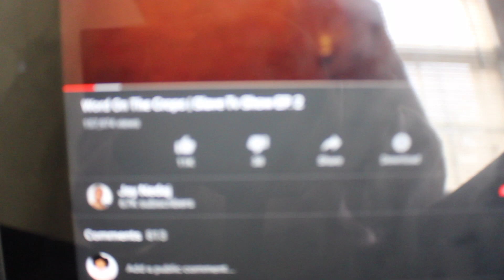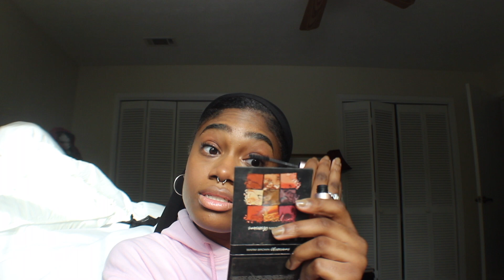GRWM: No Makeup, Makeup | Vlogmas Day 17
In todays video for vlogmas 2018 I show you a no makeup makeup look that takes less than 10 minutes!